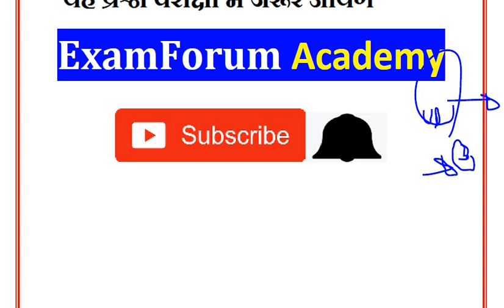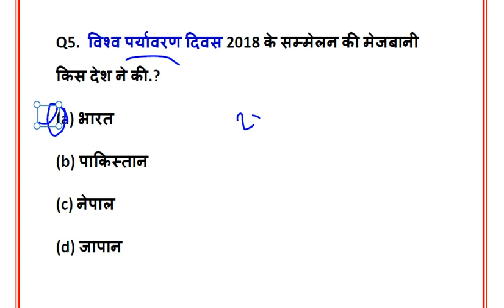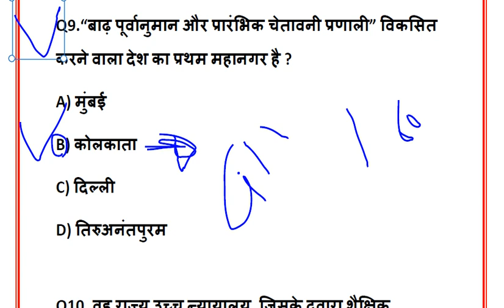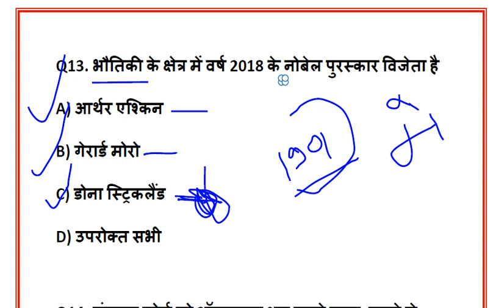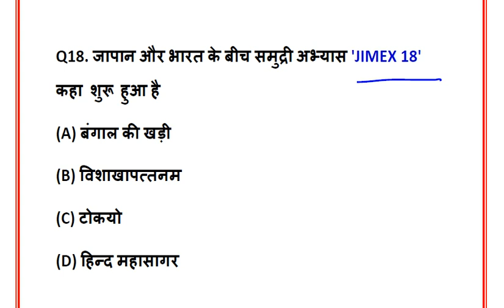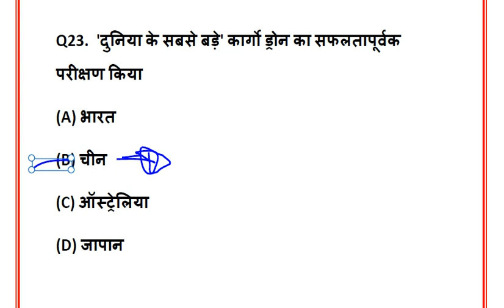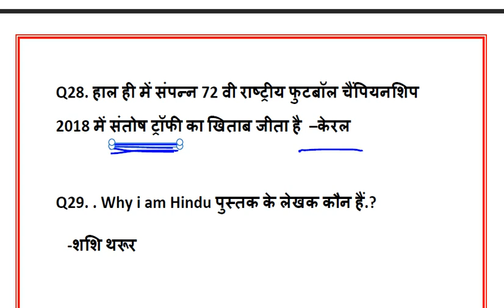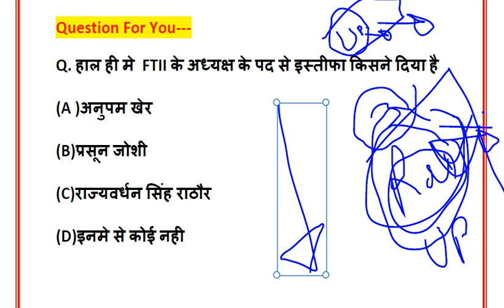UPSSSC VDO ग्राम विकास अधिकारी Current Affairs,VDO exam, gram vikas adhikari current affairs 2018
UPSSSC VDO ग्राम विकास अधिकारी Special Current Affairs